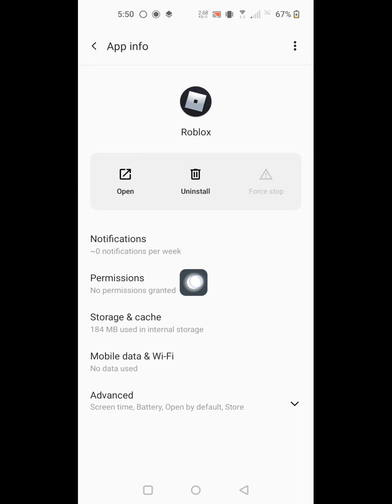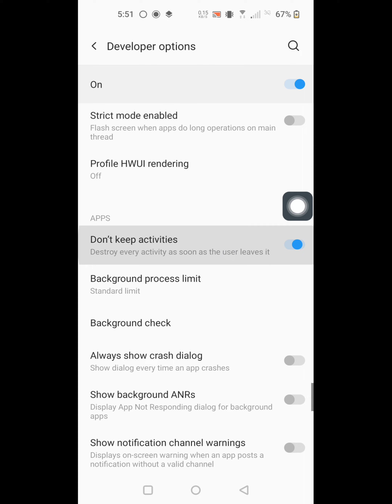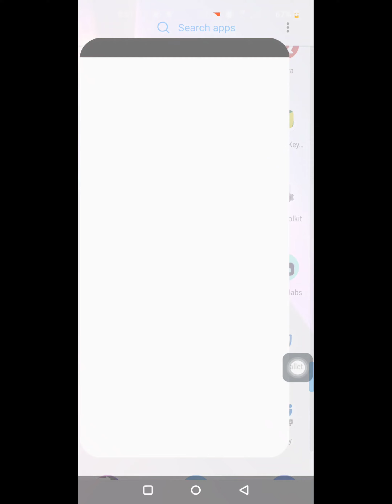cách fix lỗi launching experience roblox |how to fix Roblox launching experience problem mobile 2022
Are you looking for how to fix cách fix lỗi launching experience roblox | Roblox launching experience  problems mobile 2022 ?
go to play store update Roblox app if available update.
Then  apps and notifications
And find out Roblox
I hope that this method solve cách fix lỗi launching experience roblox | Roblox launching experience  problems mobile 2022.
How do you fix Roblox starting experience?
How do you fix something wrong on Roblox?
Why is Roblox stuck on the loading screen?
Why does my Roblox app keep closing whenever I try to start it?
How do you fix Roblox glitch on your phone?
Is there a Roblox error
launching experience Roblox mobile
Roblox launching experience
launching experience
how to fix Roblox
how to fix Roblox launching experience android
Roblox launching experience bug
roblox launching experience problems
Roblox launching experience mobile 2022
Roblox launching experience problems 2022
cara agar Roblox tidak launching experience
comment me plus laguer sur Roblox mobile
launching experience Roblox oppo a16
cách fix lỗi launching experience trong roblox
cách sửa lỗi launching experience trong roblox
cách khắc phục lỗi launching experience trong roblox
cara mengatasi launching experience di roblox
cara mengatasi launching experience di roblox android
cara menghilangkan launching experience di roblox
cara menghilangkan tulisan launching experience di roblox
Roblox bug
Roblox fix
Roblox error 2022
Roblox not launching problem
Roblox Down 2022
Roblox error launching experience
Roblox launching problem
Roblox android
Roblox phone
what's wrong with Roblox today 2022
Roblox crashing on android
error roblox
how to fix crashing roblox mobile
how to remove | stop launching experience in roblox mobile 2022
how to fix roblox not launching android 2022 vivo
Roblox Not Launching || Roblox Not Loading || Roblox Crash || Roblox Not Responding Android
Why does my Roblox say launching experience?
How do I fix Roblox launch?
the bug screen on Roblox
Roblox not working 2022
how to fix roblox keeps crashing android
how to fix roblox crash mobile 2022
OnePlus nord, OnePlus nord 2, OnePlus nord ce 5g, OnePlus n10, OnePlus n100, and all OnePlus model.